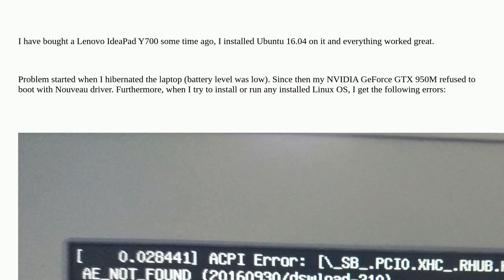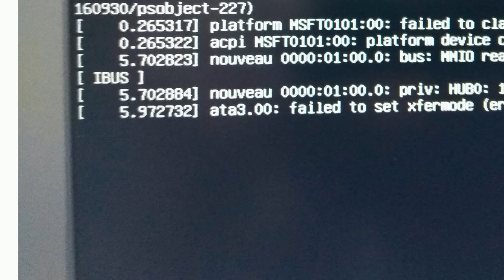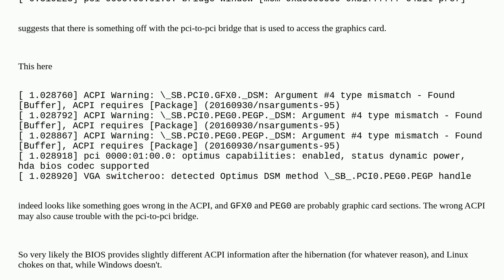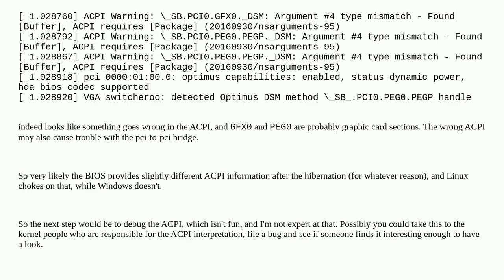Unix: ACPI Error: AE_NOT_FOUND when installing/running any Linux OS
ACPI Error: AE_NOT_FOUND when installing/running any Linux OS

A special thanks goes out to the awesome community

  drivers acpi nvidia linux